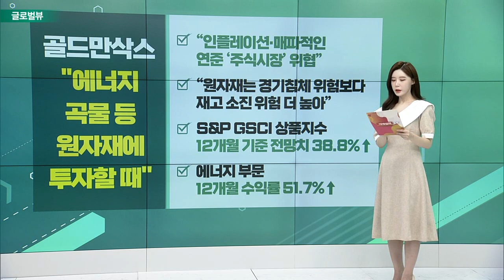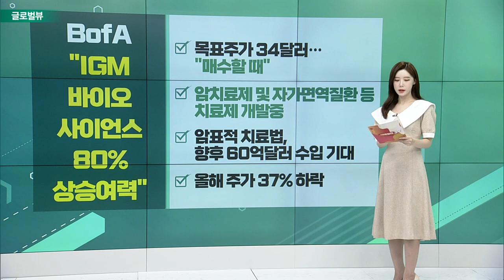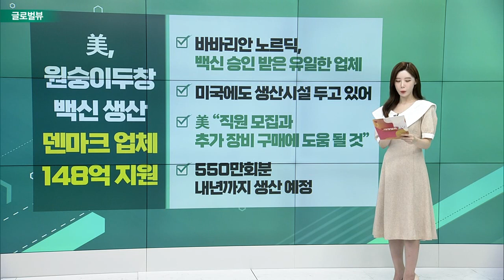골드만삭스 "에너지・곡물 등 원자재에 투자할 때" / 애플, 다음주 아이폰 4종・애플워치 출시 전망_글로벌 VIEW (20220830)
# 골드만삭스 "에너지・곡물 등 원자재에 투자할 때"
- “인플레이션∙매파적인 연준 ‘주식시장’ 위협”
- “원자재는 경기침체 위험보다 재고 소진 위험 더 높아”
- S&P GSCI 상품지수 12개월 기준 전망치 38.8%↑
- 에너지부문 12개월 수익률 51.7%↑

애플, 다음주 아이폰 4종・애플워치 출시 전망
- 매년 9월 행사서 신형 아이폰 모델 선보여
- 대면 행사는 2019년 이후 3년만
- 연말 아이폰 쇼핑 대목 돌풍 예상
- 아이폰14∙애플워치 시리즈8 공개 전망

# BofA "IGM 바이오사이언스 80% 상승여력"
- 목표주가 34달러… ”매수할 때”
- 암 치료제 및 자가면역질환 등 치료제 개발중
- 암표적 치료법, 향후 60억달러 수입 기대
- 올해 주가 37% 하락

# 美, 원숭이 두창 백신 생산 덴마크 업체 148억 지원... 바바리안 노르딕
- 백신 승인 받은 유일한 업체
- 미국에도 생산시설 두고 있어
- 美 “직원 모집과 추가 장비 구매에 도움 될 것”
- 550만회분 내년까지 생산 예정